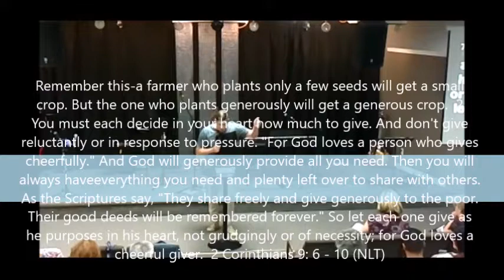Pastor Travis Blais - Sow Right